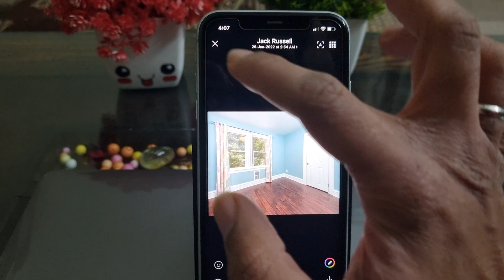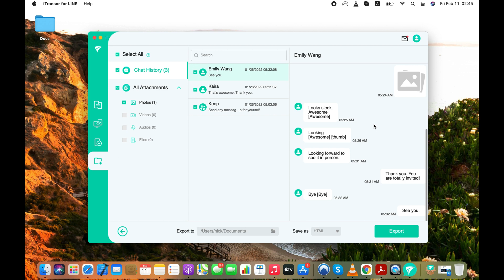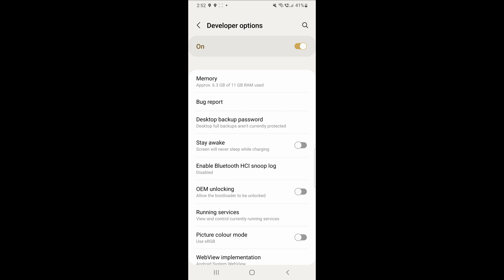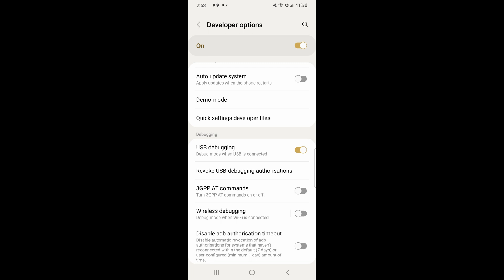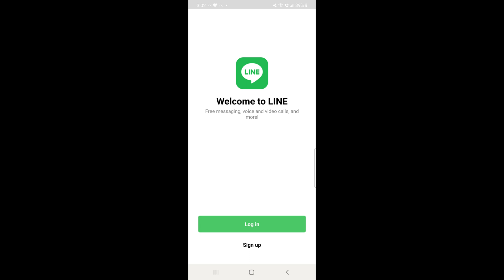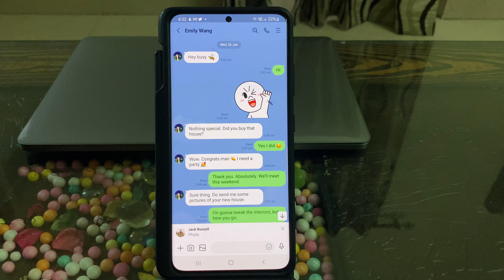How to Transfer LINE Chat History from iPhone to Android (Works on all iOS & Android devices)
Watch this short video to learn how to transfer LINE chat history from iPhone to Android. This method will work on all the iOS and Android devices and you’ll be able to transfer your media files too.

If you have switched from iOS to Android, then you may have already figured that there is no official way to transfer LINE chats from iPhone to Android. LINE app doesn’t support cross-platform transfer yet and it is highly inconvenient for the LINE users who are switching from iPhone to Android. So, I made this video tutorial to help you transfer LINE chats as well as media files from iOS to Android quickly with a special tool made for Windows and Mac

I followed these instructions on an iPhone running latest iOS 15 and android device running Android 12, but it will work on other devices too. Thanks.

Video Timestamps:

0:00 Video Introduction
0:44 Transfer LINE chats from iPhone to computer
1:46 Transfer LINE chat history from iPhone backup to Android
5:07 iPhone LINE chats transferred to Android successfully